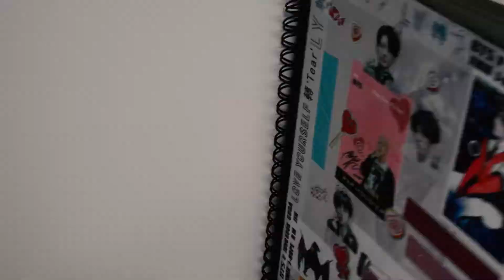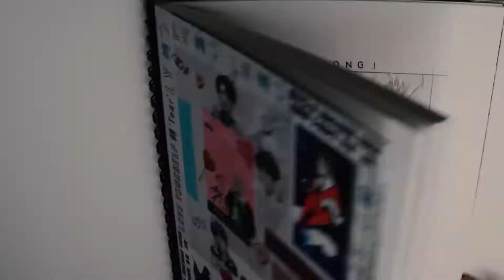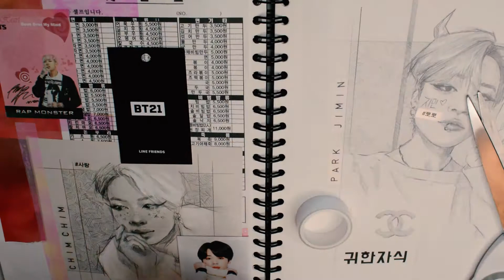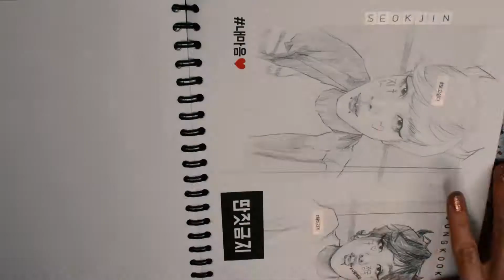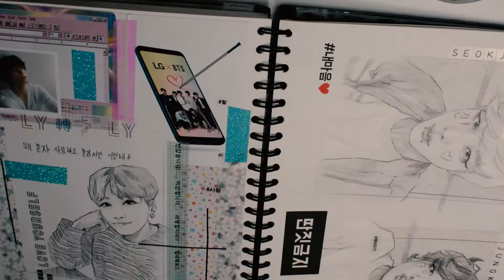BTS Scrapbook. Scrapbooking with Andy.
I like to collect tags and receipts and other little things that bring back lovely memories. I don't know where to store them, that is why I started to do some scrapbooking within my sketchbook. I don't like to draw on both sides of the page, because it can destroy the drawing that is on the other side, however this gives me space to do some scrapbooking yayy!